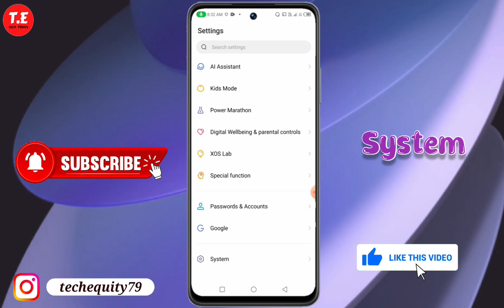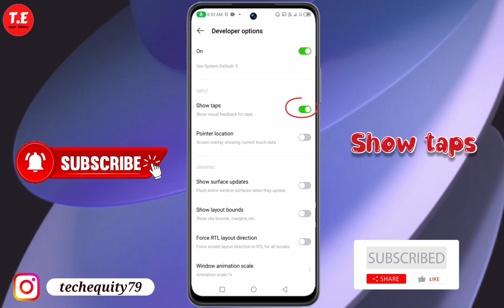Infinix GT 10 Pro me show touch setting kaise kare | How to enable show touch in infinix gt 10 pro